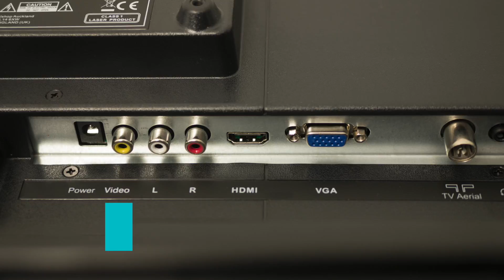C20230FT2 Black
Product video